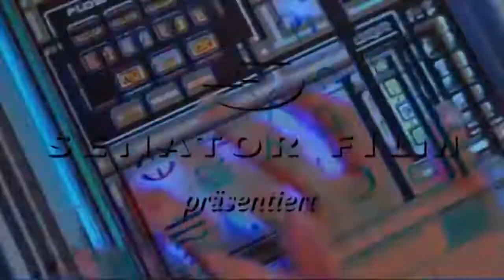The One - sci-fi -action - 2001 - trailer